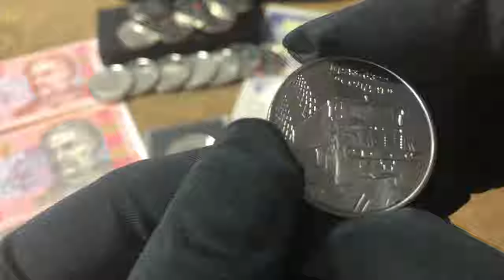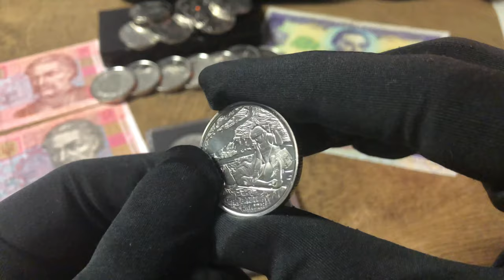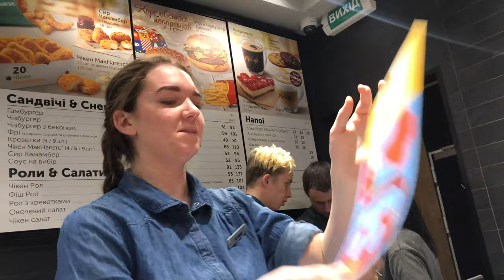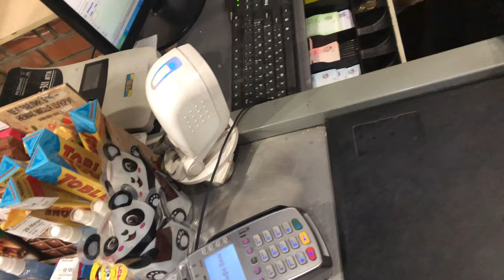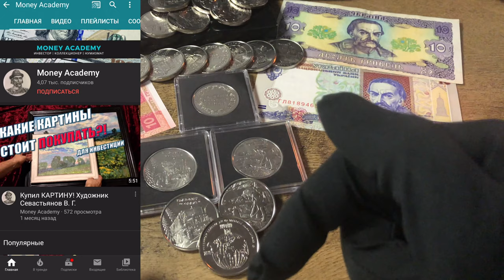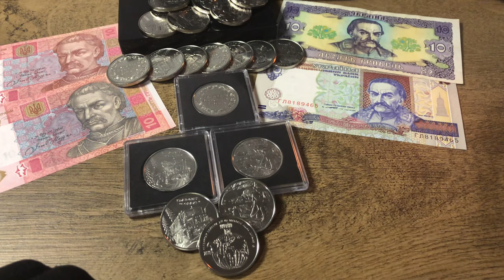10 гривен монета 2019. Реакции продавцов на 10 гривен. Расплатился мелочью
В видео я показываю новые юбилейные монеты 10 гривен 2019 года
Уже в этом 2020 году 10 грн станут обиходной монетой.

Вы увидите забавные реакции продавцов на 10 грн монетой!